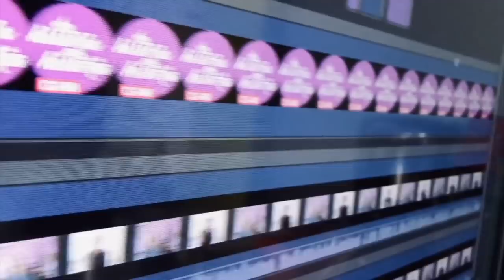¡¡¿¿Que nosotros dijimos queeeeeee??!! y además César D'Alessio y más. (programa 9/2021)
Claudia de Icaza, Luis Magaña y Lupita Martínez comenta y opinan sobre las notas más destacadas en los últimos días de la vida y el entretenimiento en general.
1-César D'Alessio
2- Mimí y su ex
3- Recomendaciones: Crazy, not insane HBO
                                       El hombre invisible HBO
                                       The fundamentals of caring Netflix
                                       Dog Impossible- Disney-.NatGeo
4- Vicente Fernández
5- Pepillo y su vacuna
6- Martha Figuero